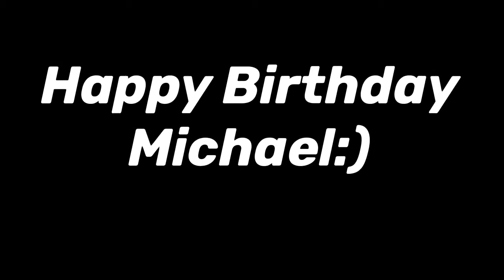HE GOT REJECTED AT A SONIC!!!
Hi there! Yes it’s exactly what it looks like! Another wannabe youtuber. I know I’m more boring to watch but seriously it’s pretty funny.